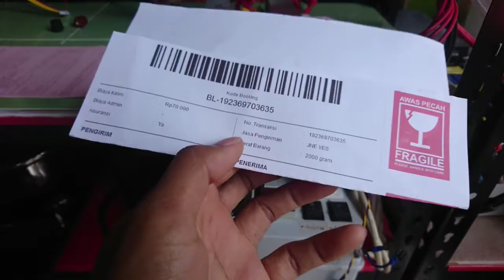192369703635 bukalapak 12v 1000w